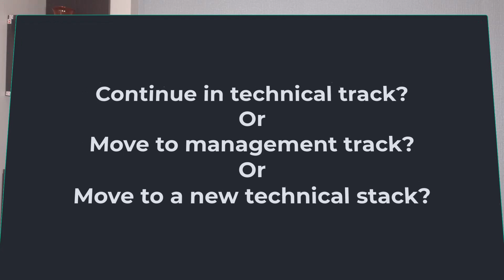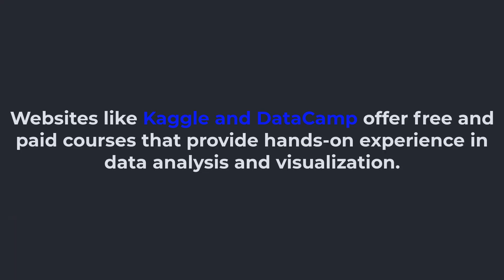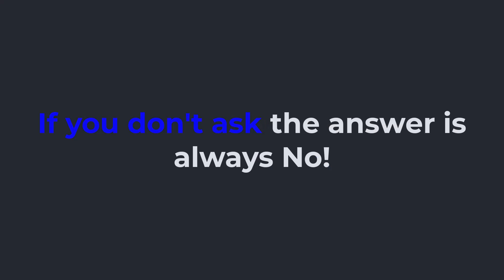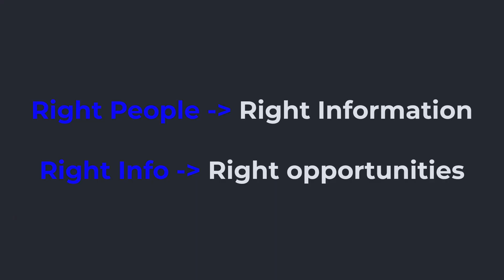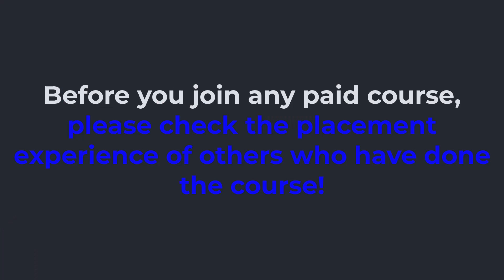How to make Radical Career Changes | Testing to Data Science | Java to Cloud or AI/ ML | Career Talk